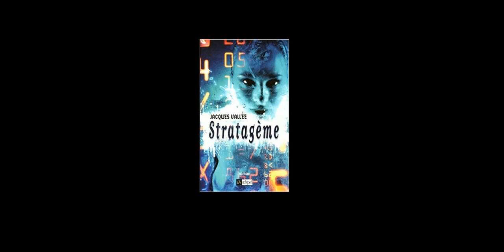APL - Jacques Vallée - Stratagème - ITW Marie Thérèse de Brosses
Allons Plus Loin - Live - Jacques Vallée - Stratagème - ITW Marie Thérèse de Brosses